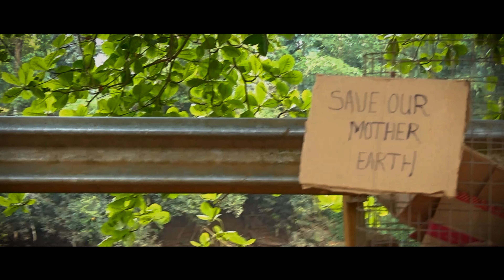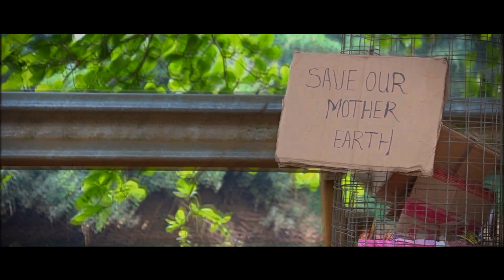The Truth : Chapter 1| Short Film | LVF | 4K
LVF Motion Pictures presents 'The Truth Chapter 1' written and directed by Libin Joseph and Joby Augustine.
Cast: Wizam Ahamed,Amal George,Abhijith Ajith,Albin John,Athul Babu,Cibin Chacko,Fazil Bin Ahamed,Abhishek Arun Kumar,Arun Joseph,Akhil Anil,Firoz Kamal,Felix k jose
Direction: Joby Augustine and Libin Joseph
DOP: Anandhu G Krishna
Asst. Director: Firoz Kamal
Story and Editing :Libin Joseph
Location Manager: Arun Joseph
Poster Design : Niyesh Shaji
Release Date :April  2016
Re-Release : February 2023